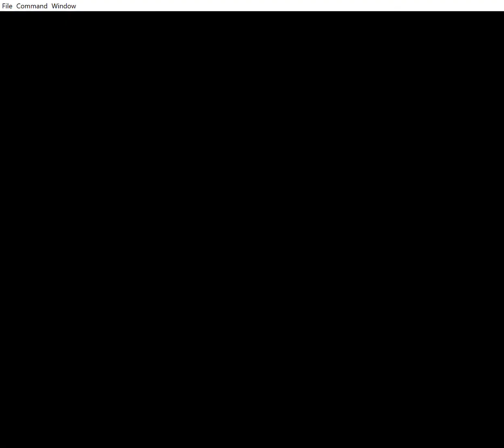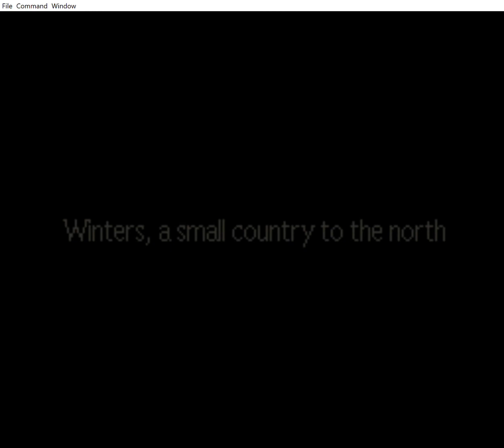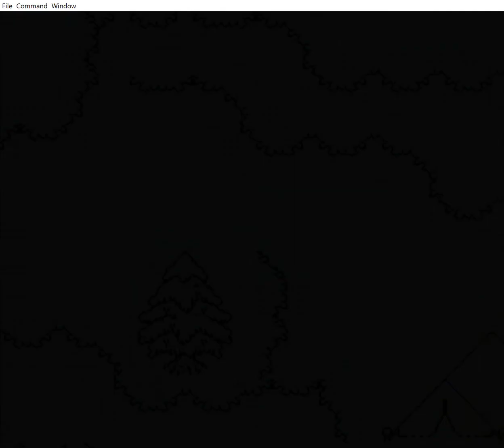Earthbound Open World Randomizer - Part 3 - Threed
The EarthBound Randomizer is a web app that randomizes a ROM for the Super Nintendo game EarthBound, providing endless unique gameplay experiences with many distinct modes. For this series I am playing the "Open" mode with a couple of goofy flags. Enjoy!